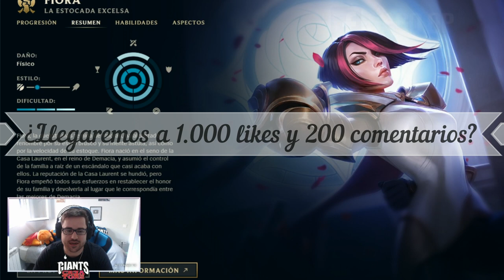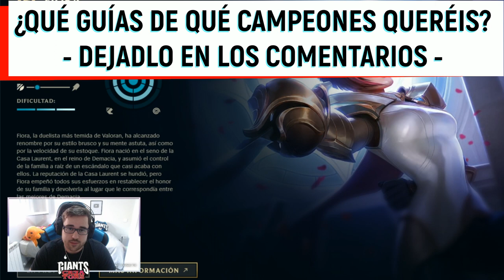GUÍA FIORA S12 TOP | COMO JUGAR CON FIORA - COMBOS | HABILIDADES, RUNAS, OBJETOS, COUNTER | 12.5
GagoOP - Cómo jugar con Fiora S12 Top | Microgame y Macrogame | Fiora 12.5 | Guía Fiora Temporada S12 | Guía Combos Fiora S12 (Mejores Runas, Build, Counters y Consejos) | Tier List Fiora | Trucos y Tips Fiora | Fiora Top S12 | Fiora Precisión Conquistador | How To Play Fiora S12 | Fiora lol (Fiora League Of Legends) | Fiora Top S12 Gameplay | Fiora Top Temporada 12 | Guide Fiora Top Season 12 en Español | Fiora Temporada 12 (Fiora Season 12). Fiora 2022. Fiora Parche 12.5 (Fiora Patch 12.5) Con sus Runas (Runes), Objetos (Build/Items), Hechizos de Invocador (Summoners) Destello y Teleport o Prender (Flash and Teleport or Ignite). Espero que os guste y ya haré algún "Fiora Montaje" (Best Fiora Plays). Fiora TFT | Fiora Teamfight Tactics | Fiora Runaterra (Fiora LoR).

00:00 Comienzo
00:25 Información
01:24 Habilidades
12:57 Combos
18:43 Max. Habilidades
21:15 Runas (1)
24:37 Runas (2)
25:38 Runas (3)
28:04 Runas (4)
31:14 Objetos
44:51 Counters

🏆  PARA CONSEGUIR 2.000 RP (SIRVE PARA EUW/LAS/LAN) TIENES QUE :
2. LE DAS A "SEGUIR" Y ACTIVAS LA "CAMPANITA" PARA RECIBIR NOTIFICACIONES.
3. ATENTO A CUANDO HAGA DIRECTO, MÍRALO, Y ACUMULA "GAGO POINTS". CON 10.000 PUEDES CANJEARLOS PARA ENTRAR EN EL SORTEO DE 1.000 RP SOLO CON VER MIS DIRECTOS :D

★ Para ver Fiora Mid S12 | Fiora Top S12 | Fiora Jungla S12 | Fiora Support S12 | Fiora Adc S12 | CLICK AQUÍ ☛